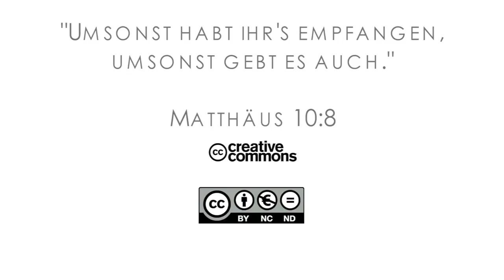16Q01 / 10-04 Rebellion and Redemption